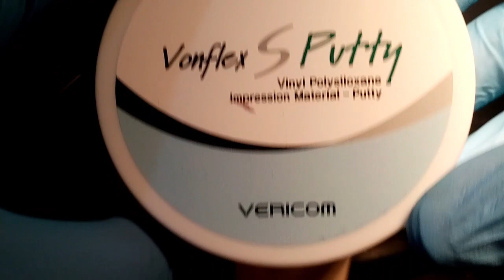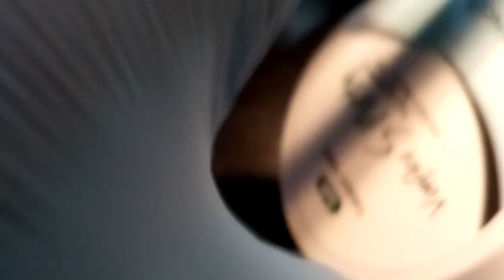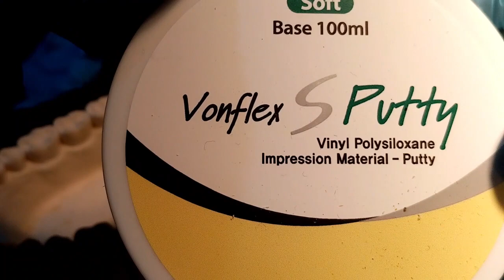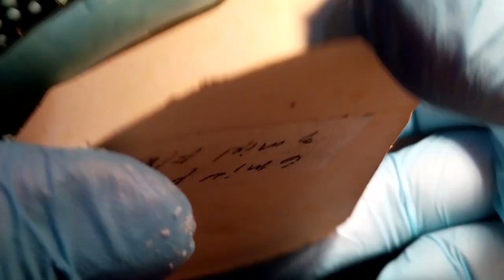How To Use Rubber Impression Using Partial Tray - Real Time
This is an educational video , design for patients and Dental students.
This is not auto generated and no template was use.
All of the Audio is Courtesy of You Tube Library.